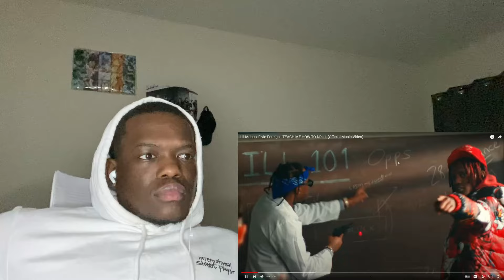HE'S LEARNING!! Lil Mabu x Fivio Foreign - TEACH ME HOW TO DRILL (Official Music Video) REACTION!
Shaundooe: HE'S LEARNING!! Lil Mabu x Fivio Foreign - TEACH ME HOW TO DRILL (Official Music Video) REACTION!